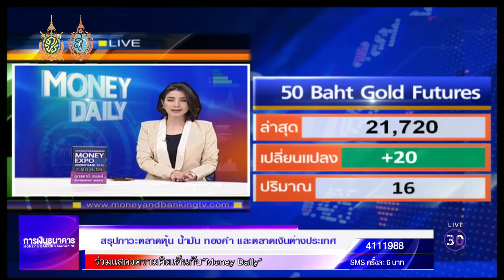Money Daily 30 สิงหาคม 2559 ช่วงที่ 1